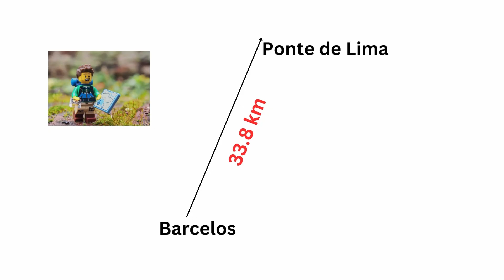Camino Portugues Reservations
Should reservations be made along the Camino Portugues? What I have learned so far as I plan my trip starting in Porto later this year.

Bom Caminho!